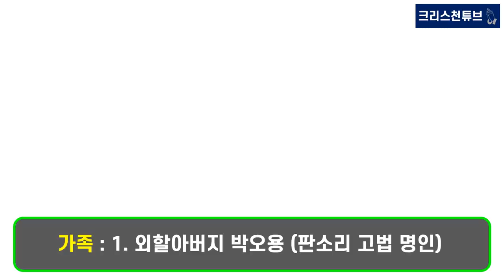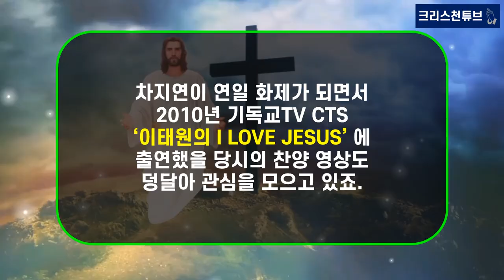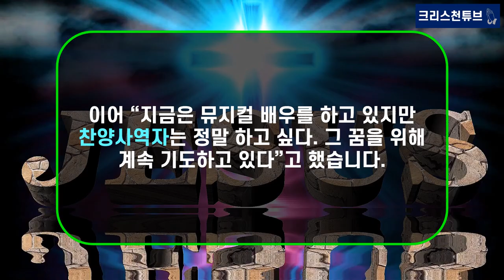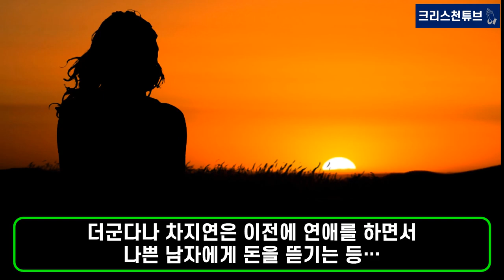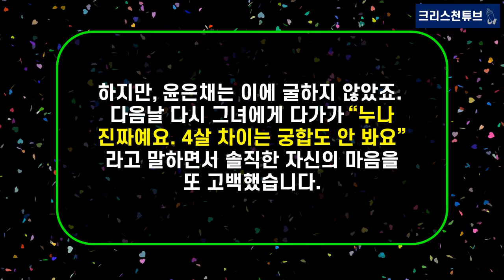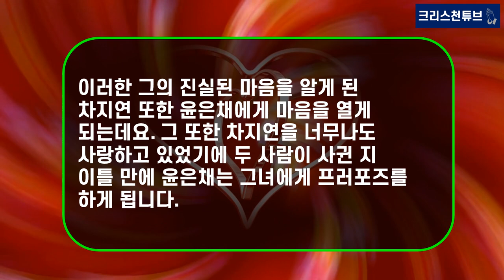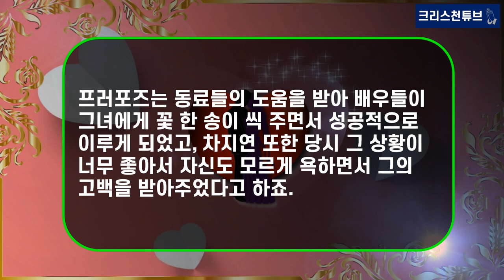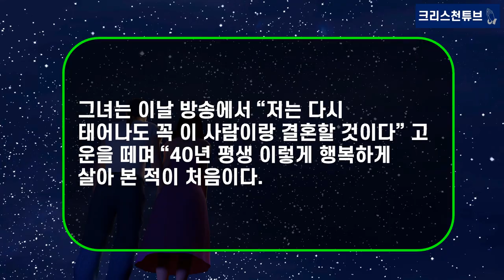[기독교 연예인] 넷플릭스 '블랙의 신부' 주인공, 크리스천 뮤지컬 배우 차지연 님을 소개합니다! 국악 집안! 결혼 비하인드 스토리!